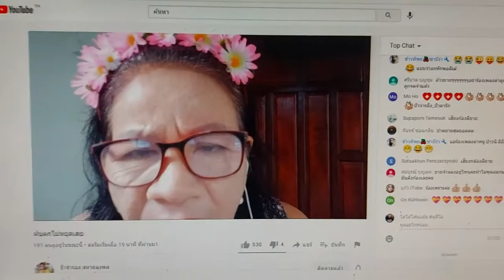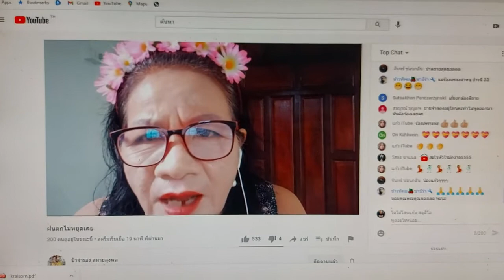ป้าจำลองสหายลุงพล โชว์เพลง คลายเครียด พลังเสียงถึกก้องจริงๆ